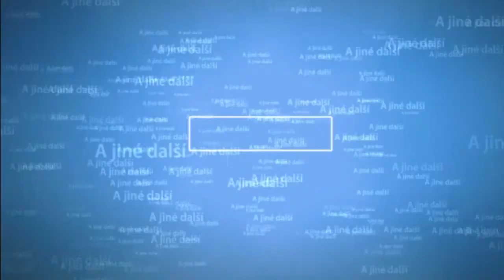Arctic Combat (AC) s JDoggem99-Knife Skill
dnes uvidite bitku s JDoggem na nože Guns Stors vs Jdoggg99CZE
kdo vyhraje ? :D kills:ja 6na 7 Jdoggg:7 na 6